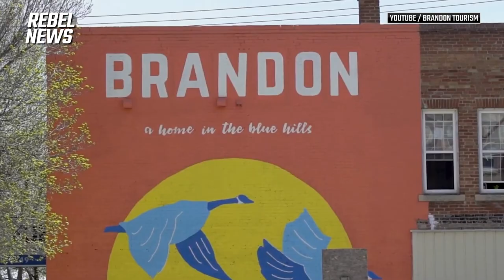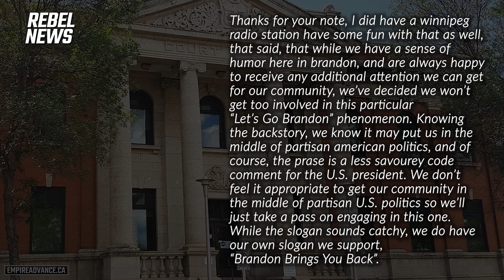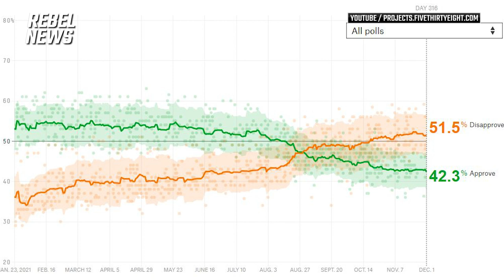City of Brandon, Manitoba's Mayor on capitalizing on the 'Let's go Brandon' phenomenon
The stars are aligning for this prairie town in terms of making use of this phrase but Brandon’s Mayor Rick Chrest disagrees with capitalizing on the "Let's go Brandon" phenomenon.